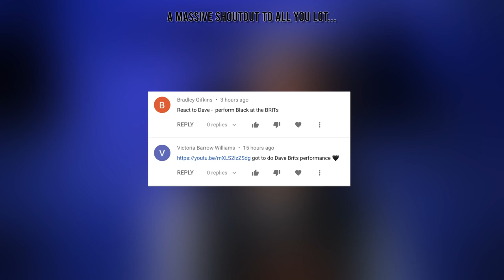Dave - Black (Live at The BRITs 2020) [Reaction] | LeeToTheVI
© Dave / Neighbourhood Recordings 2019

or